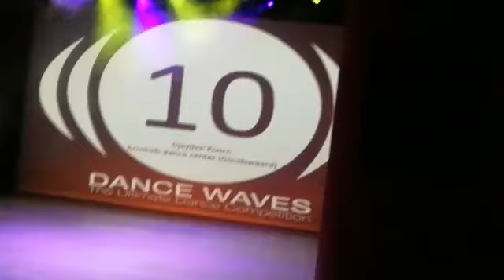Solo Djayden Dancewaves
Rotterdam jan 2020